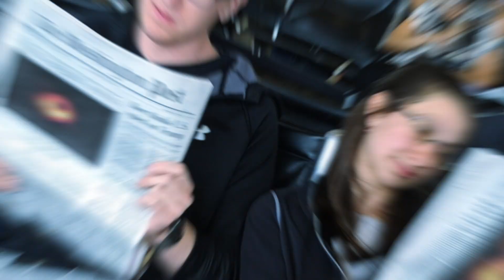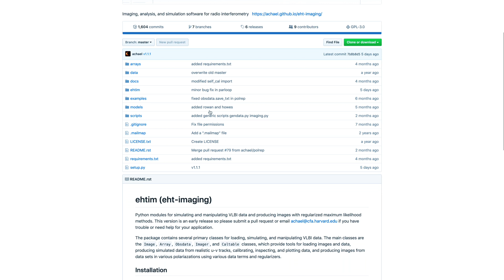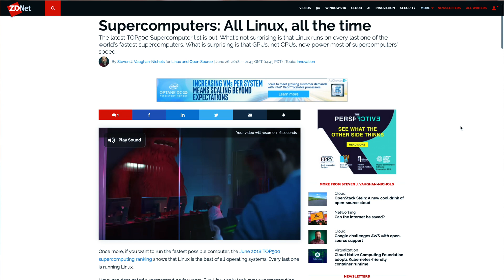GNU GPLv3 At The Center Of The Black Hole Image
Scientists have finally seen what could not have been seen - a black hole.

The image was created using software defined telescopes that virtually networked physical telescopes installed in different parts of the world to create a telescope as big as Earth.Free and Open Source software was at the heart of this image.

The team used three different imaging software libraries to achieve the feat. Out of the three, two were fully open source libraries - Sparselab and ehtim.Sparselab is a Python Library for Interferometric Imaging using Sparse Modeling. ehtim is a Python module for simulating and manipulating VLBI data and producing images with regularized maximum likelihood methods.

Richard M Stallman, the founder of the GNU Project will be glad to see that the source code for both libraries is released under GNU GPL v3. Yes, you read it right – GNU GPL v3.